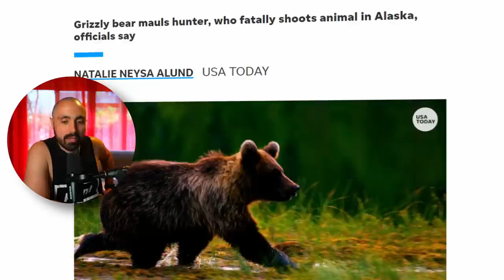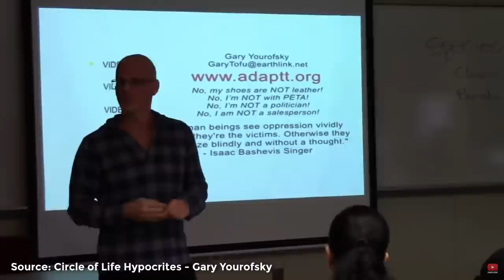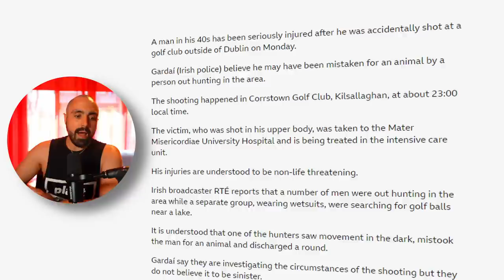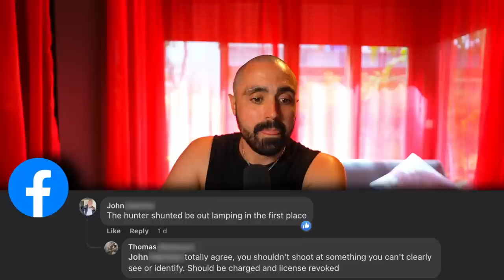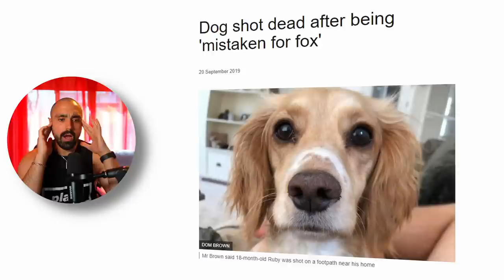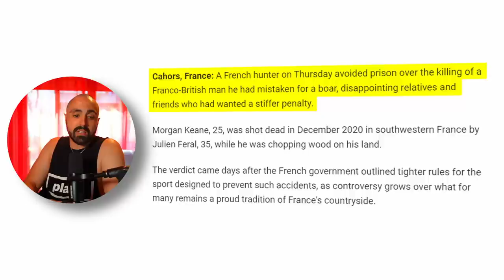Shocking moment a hunter is MAULED by a GRIZZLY BEAR